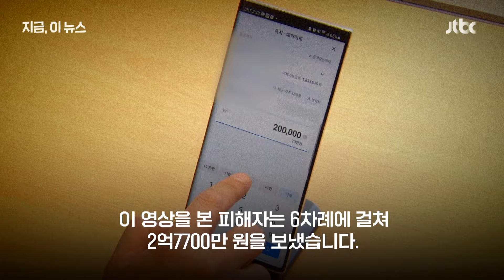금괴와 현금 다발 보여준 뒤 "믿고 투자하라"｜지금 이 뉴스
지폐와 금괴 유통과정에 투자하면 큰돈을 벌 수 있다고 속여 지인에게 2억 7천만 원이 넘는 돈을 받아 챙긴 공범 2명이 붙잡혔습니다. 지폐와 금괴가 정부 비자금이고 유통 전 은행 보증금에 투자하면 배당금을 최대 15배 받을 수 있다고 속였습니다. 금괴 보관창고 팀장 역할을 하며 지폐 다발과 금괴 더미 영상을 보여주며 피해자를 속였습니다.